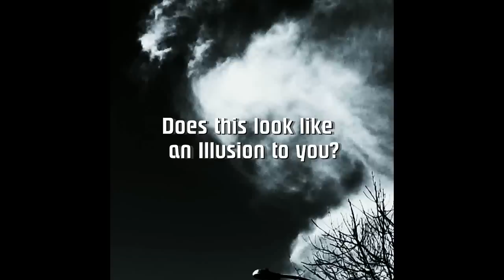Shapes in the clouds - Does this look like an Illusion to you?